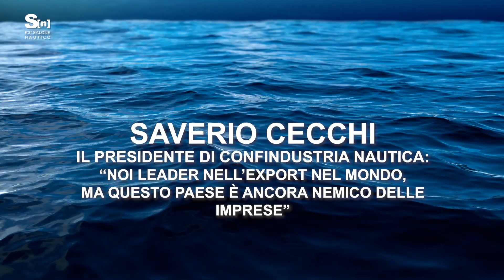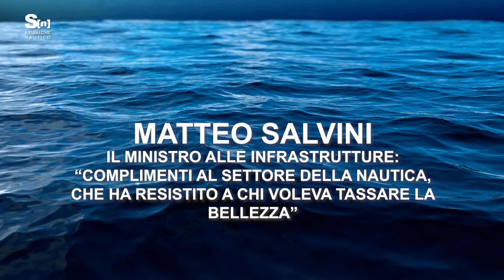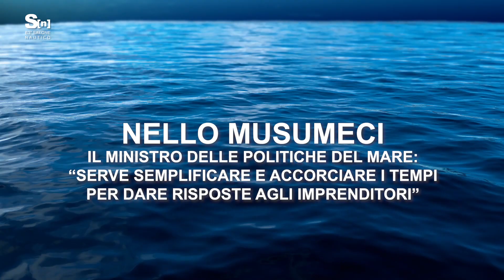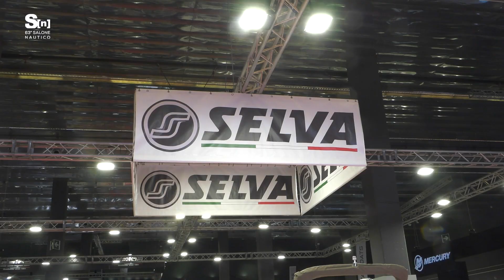TG NAUTICO 21 Settembre 2023